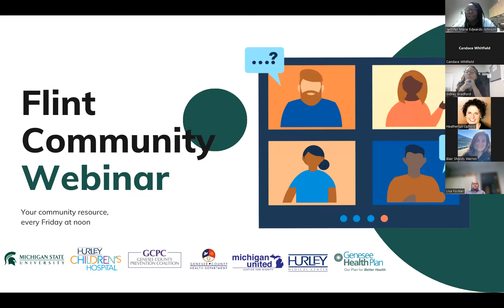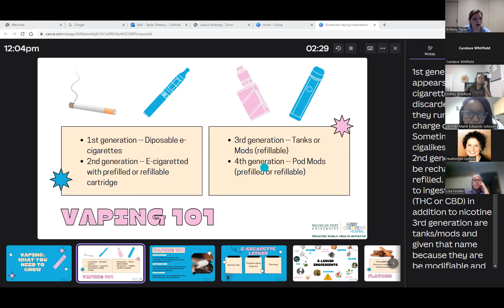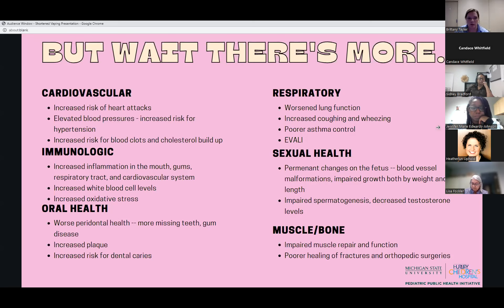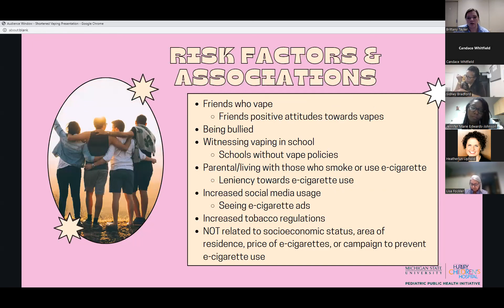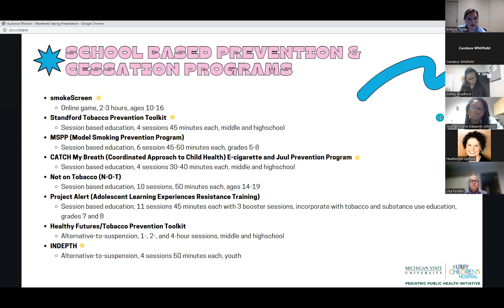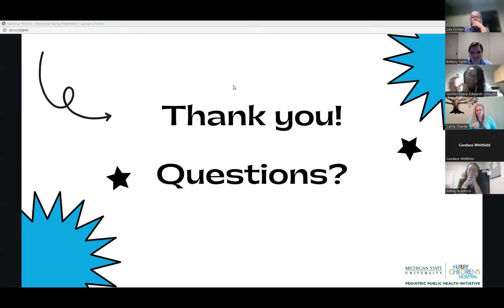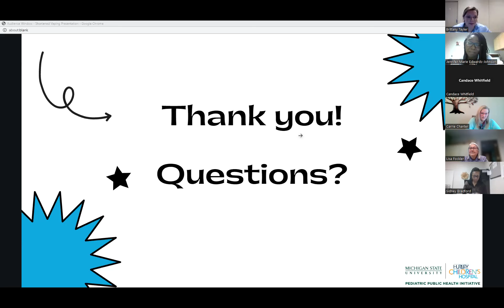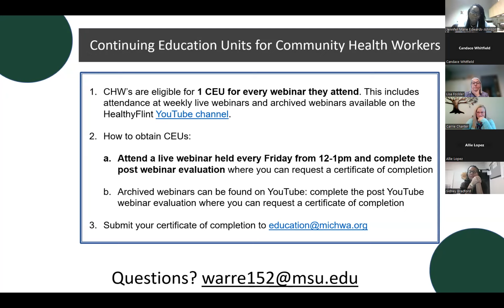Flint Community Webinar: February 10, 2023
This week featured great discussions on Vaping: What You Need to Know, Smoking Cessation, and the new Narcan/Fentanyl Test Strip vending machine located in Flint, MI.

This video is eligible for Continuing Education Unit (CEU) through the Michigan Community Health Worker Alliance (MiCHWA)! An email will be sent to you which serves as a certificate of completion and can be submitted to MiCHWA for CEU credit.